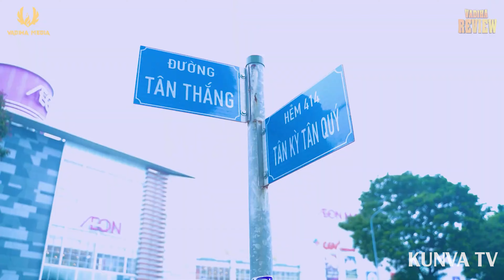TRUNG TÂM HỘI NGHỊ TIỆC CƯỚI KALINA | Review, Khám phá, Trải nghiệm, Đặng Bảo Trân, Aeon Tân Phú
[Review] KALINA : Review Trung Tâm Hội Nghị Tiệc Cưới Quận Tân Phú